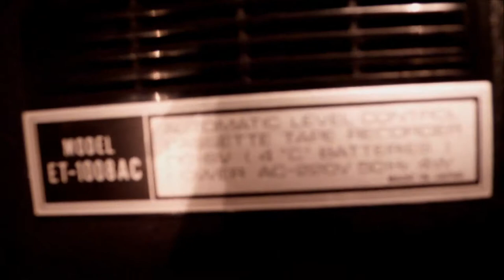Cassette Player - 1970 - Restoration after 50 years.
Origin:  Japan
Manufacturer:  Audio Sonic
Year: 1970
Model: ET-1008 EC
Category: Portable tape recorder / player
Semiconductors present (solid state transistors)
Power type and voltage Line / Batteries (any type) / 220; UM2: 4 × 1,5 Volt
Loudspeaker: Permanent Magnet Dynamic (PDyn) Loudspeaker (moving coil)
Power out 4 W (unknown quality)